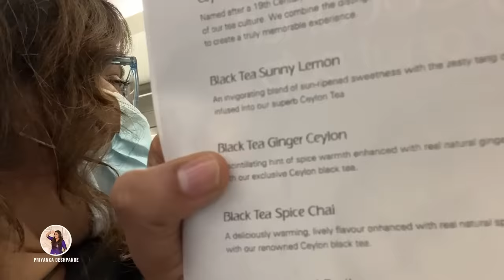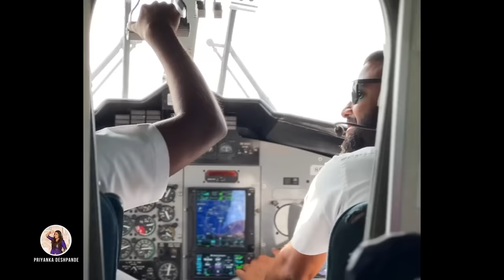New year in the Maldives | Part 1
Happy new year Makkaley! This new year, let us leave behind that which we do not have to take, Grudges, Sadness, Pain, Fear and Regrets. Life is amazing, Love it! ❤️